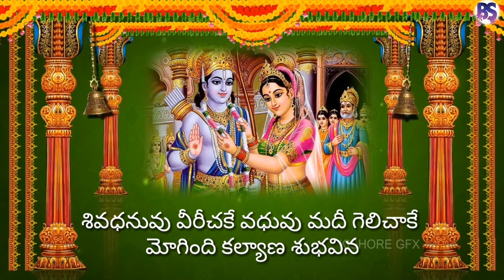Sriramanavami jai sri ram special Song Status Must Watch